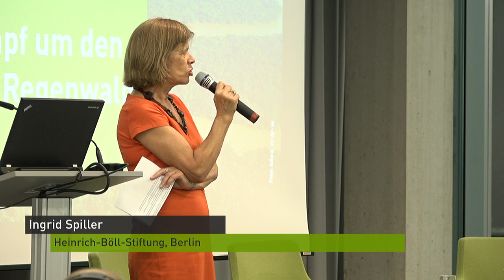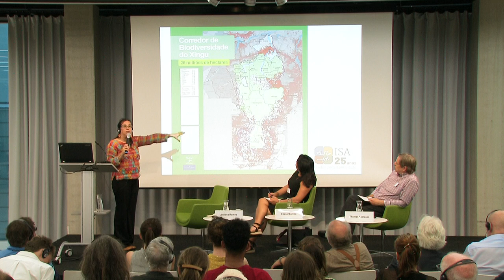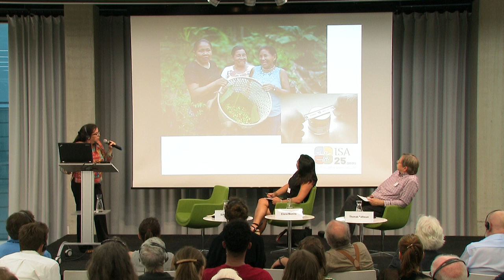Brasil: Luta pela Floresta Amazônica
Können Zivilgesellschaft und Rechtsstaat Bolsonaros Politik noch verhindern?

Seit langem ist die Zerstörung des Regenwaldes als eines der wichtigsten globalen Umweltprobleme anerkannt. Und seine Erhaltung ist die Voraussetzung für die Lebensperspektiven seiner Bewohner/innen – indigener Völker und traditioneller Gemeinschaften.

Brasilien beherbergt in der Amazonasregion das größte Regenwaldgebiet der Welt. Klar ist: Ohne eine deutliche Reduzierung der Entwaldung sind die in Paris vereinbarten Klimaziele nicht zu erreichen. Schutzgebiete und indigene Territorien haben sich als wirksame Barriere gegen Entwaldung erwiesen.

Dennoch hat der neugewählte und seit Januar dieses Jahres amtierende Präsident Brasiliens, Jair Bolsonaro, dem Regenwald und seinen Bewohner/innen den Kampf angesagt. In kaum einem anderen Bereich setzte die Regierung ihre Ankündigungen bisher so konsequent um wie in diesem: Die Handlungsspielräume für die Zivilgesellschaft werden eingeschränkt, Menschenrechts- und Umweltaktivist/innen bedroht und staatliche Institutionen, die die Umwelt und die Rechte der Bewohner/innen in Amazonien schützen sollen, demontiert.

Die Tatsache, dass etwa 45 Prozent der Fläche Amazoniens indigene Territorien oder Schutzgebiete sind, ist der konkrete Hintergrund dieser Attacken: Indigene Völker werden als „unproduktiv“ und „Entwicklungshemmnis“ dargestellt, da sie über viel Land verfügen, aber nichts produzieren würden. In dieser Logik werden Territorialrechte der indigenen Völker zur Disposition gestellt und Straffreiheit für Abholzungen von der Regierung offen verteidigt. Die Folgen sind sichtbar: Seit dem Wahlsieg Bolsonaro steigt die Entwaldung deutlich an.

Wie  können unter diesen Umständen die verbrieften Rechte der Betroffenen und die Rechtsstaatlichkeit des Landes bewahrt werden? Das Ministerio Publico - eine vom Justizsystem unabhängige Staatsanwaltschaft, die Bürgerrechte und Umweltbelange verteidigen soll - hat in den letzten Jahren eine wichtige Rolle etwa in der Verhinderung von Großprojekten gespielt. Wie sieht dies unter einer Regierung Bolsonaro aus? Zivilgesellschaftliche Organisationen setzen sich seit langem gegen Entwaldung und für die Bewahrung der Rechte indigener Völker und traditioneller Gemeinschaften ein. Wie analysieren sie die gegenwärtige Situation und welche Perspektiven sehen sie für den Widerstand gegen die Rechtlosigkeit?

Mit:
- Eliane Moreira, Ministerio Público des Bundesstaates Pará
- Adriana Ramos, Instituto Socioambiental - ISA

Moderation:
Thomas Fatheuer, Vorstand des Brasilien Netzwerkes Kobra und Mitarbeiter des FDCL

Veranstaltet von Heinrich-Böll-Stiftung und FDCL.